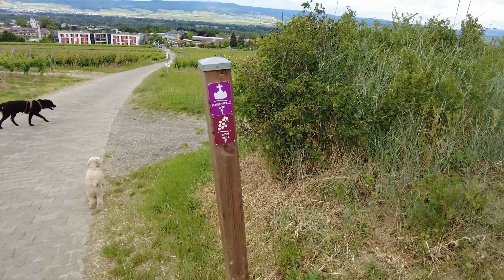Übernachtung auf Weingut mit Dachzelt 🍇🍷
Amazon Wunschliste

Ausrüstung:
Rucksack* (Größe: Medium - 25L)
Schuhe* (Frabe: Kaki)
Dachzelt (Gordigear Dachzelt Explorer Plus, 140cm breit)

Kameratechnik:
Kamera (Foto)*
Kamera (Video)*
Objektiv (18-200mm)*
Objektiv (75-300mm)*
Selfi Stick*